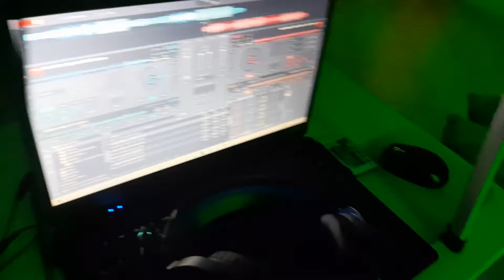La mia postazione dj